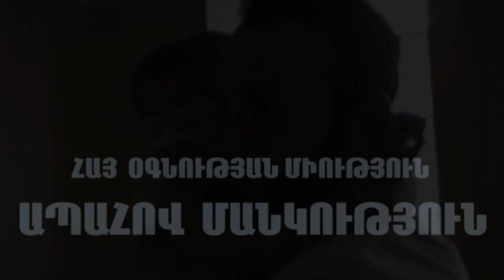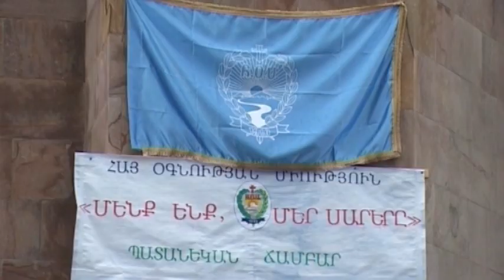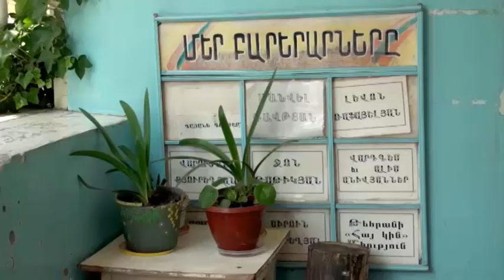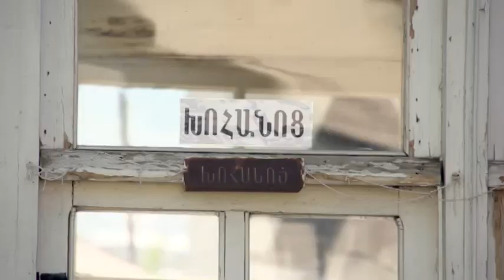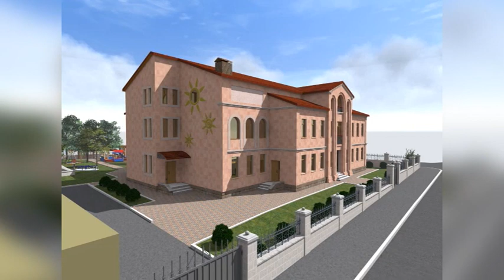HOM apahov mankuthyun film 2015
ARS Soseh Kindergarten 2015